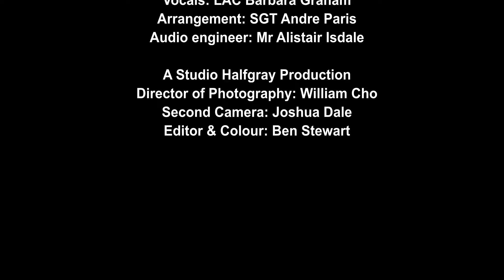Royal New Zealand Air Force Band: Have Yourself a Merry Little Christmas (cover)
Meri Kirihimete!🎄🎺 Our Royal New Zealand Air Force Band has embraced the festive spirit, covering the Christmas classic ‘Have Yourself A Merry Little Christmas’. Merry Christmas from the Royal New Zealand Air Force🎅